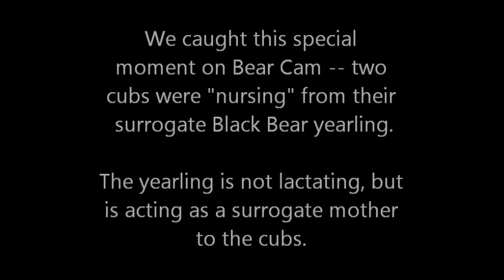Nursing Black Bear cubs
In this video, two cubs [#14-0224 and #14-0394] can be seen nursing from "their" surrogate yearling, #14-0184.  While the yearling is not nursing, this behavior displays the strong bond of this new bear "family".